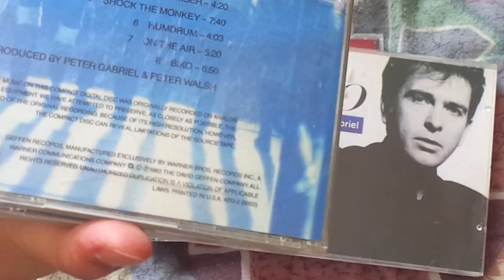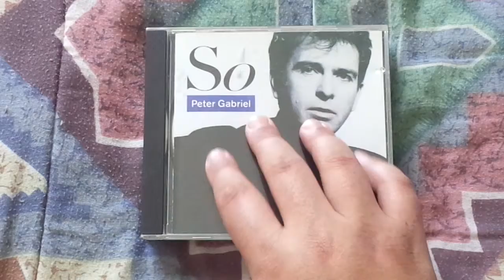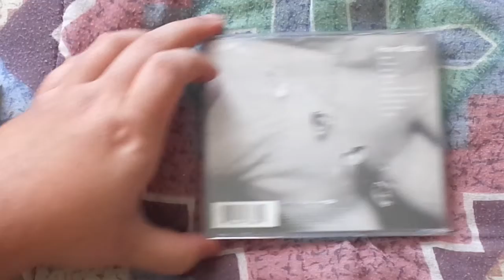Peter Gabriel: Andre's Artist Profile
Happy birthday to Peter Gabriel.